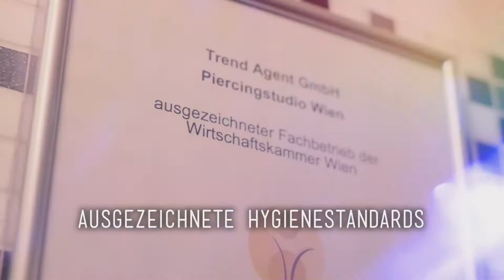Sie nimmt wieder Platz, diesmal ein Conch 💉Marc’sPiercingTV